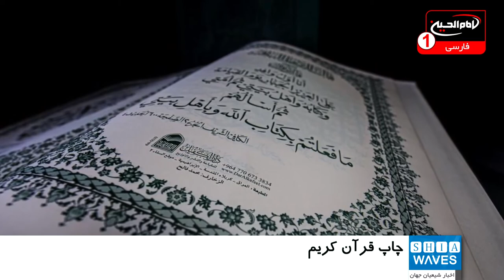چاپ بیش از ۲۵۰۰ نسخه از قرآن کریم آستان مقدس عباسی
مرکز علوم، تفسیر و چاپ قرآن کریم وابسته آستان مقدس عباسی، 2500نسخه از قرآن کریم چاپ نمود.
به گزارش شیعه ویوز به نقل از پایگاه اطلاع رسانی آستان مقدس عباسی، این قرآن ها پس از بازنگری کامل از لحاظ اعراب گذاری، خوشنویسی، تهذیب و زیبایی شناسی به زیور طبع آراسته شده اند.
این نسخه‌ قرآن کریم نخستین نسخه‌ای است که به خط خوشنویس عراقی «حمید السعدی» نگاشته شده و در چاپخانه «الکفیل» متعلق به حرم مطهر حضرت عباس علیه السلام چاپ شده است.
شیخ «ضیاء الدین الزبیدی» مدیر مرکز چاپ، تفسیر و علوم قرآن کریم گفت: یکی از مهمترین مورد هایی که به این نسخه اضافه شده است، تهذیب کاری های جدید است.
گفتنی است، مرکز علوم، تفسیر و چاپ قرآن کریم، یکی از مراکز فعال در موسسه قرآن کریم است که پروژه های قرآنی مهم را برگزار نموده و در تقویت فرهنگ قرآنی و ریشه های آن سهیم است.